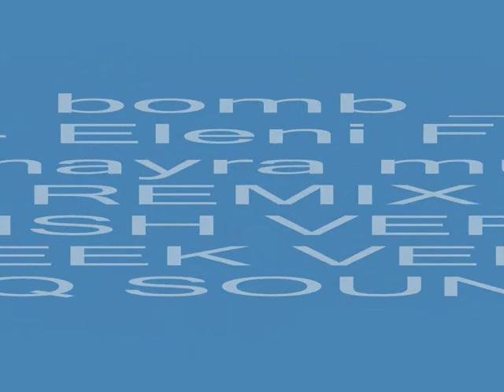chica bomb _ Dan Balan - Eleni Foureira VS mayra munoz REMIX.wmv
made by PAN_PAP (HQ SOUND)

THANKS